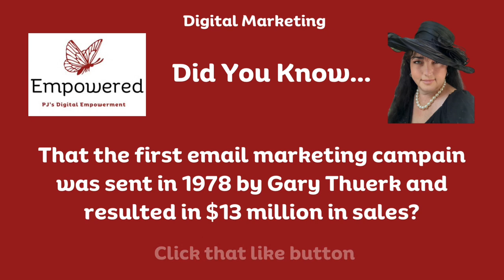Did you know series on digital marketing? didyouknow? series digitalmarketing digitalmarketers #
Did you know series on digital marketing? didyouknow?